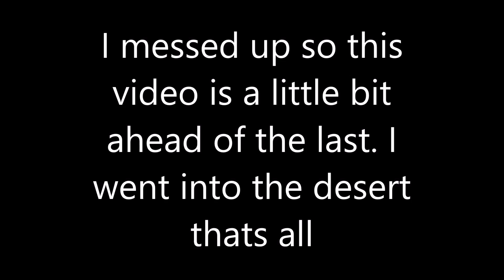Lets play 7 days to die (Alpha) part 13 - Factory of the dead.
Just another day of surviving.